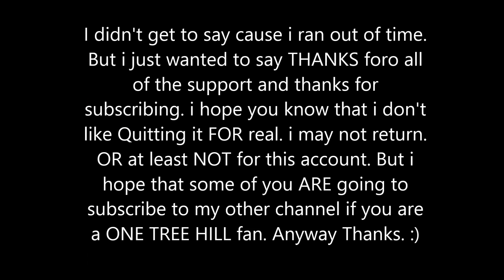GleekStory Channel Will be Retiring. Watch Video